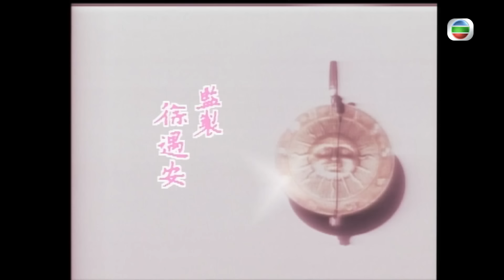永遠懷諗顏國樑 | TVB情境劇 | 真情 593/1128 | 驟聞滕麗名(阿雪)訂婚．盧慶輝(立生)輾轉反側 | 李司棋、劉丹、薛家燕、關海山、謝天華、劉愷威 | 粵語 | 1995